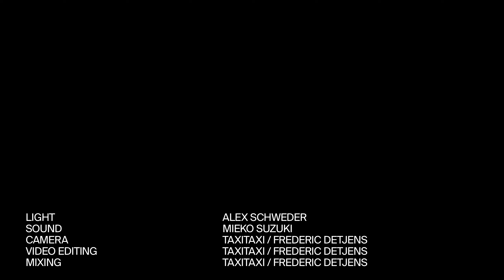Alex Schweder & Mieko Suzuki "The Breath Before" @ A L'ARME! Festival | LIVE FROM BERLIN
Alex Schweder & Mieko Suzuki "The Breath Before" - live @ A L'ARME! Festival | 2020

Sound and space have always been felt as having an interdependence, but in a new exclusively commissioned collaboration between performance architect Alex Schweder from New York, and the Japanese sound artist Mieko Suzuki, they are understood beyond contingency, they are experienced as creating one another.

Performer
Alex Schweder - inflatable installation
Mieko Suzuki - sound

More about Alex Schweder & Mieko Suzuki

Credits
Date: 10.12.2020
Location: silent green
Promoter: A l'ARME! Festival
Video Conception & Direction: Frederic Detjens
Camera: Frederic Detjens
Light: Alex Schweder
Sound: Mieko Suzuki
Mixing: Beat Halberschmidt
Mastering: Beat Halberschmidt

In cooperation with A L'Arme! Festival.

berta.berlin believes that great diverse musical content has the power to make each life richer and happier, and our society stronger and more tolerant. No matter what genre or discipline we are looking for meaning, blood, sweat and tears. All berta.berlin shows focus 100% on music and capture an authentic live performance of the artists.